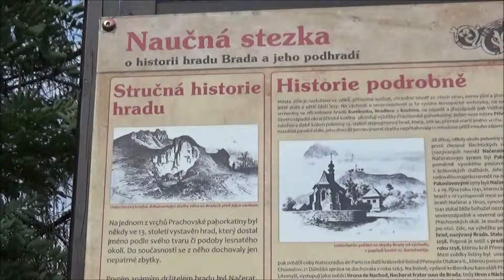Vrch Brada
krátká turistická videa v mapě